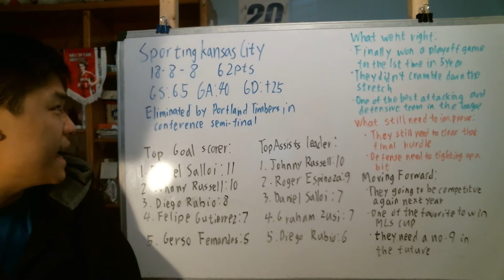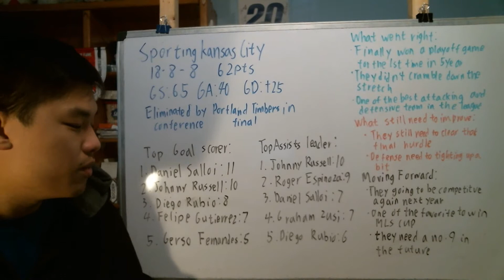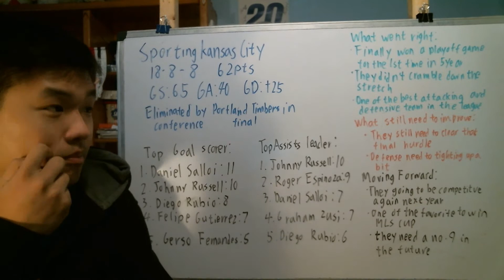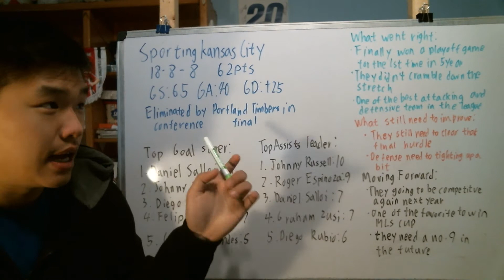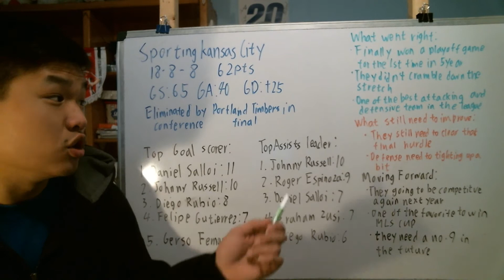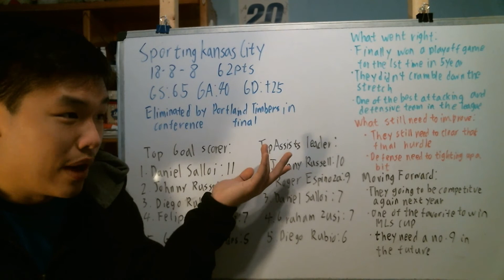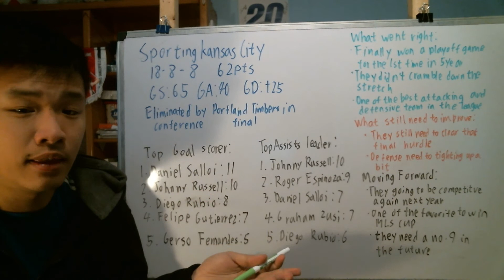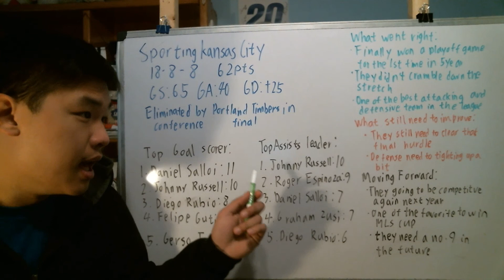Sporting KC Moving Forward after eliminated in the MLS conference final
Sporting KC have been eliminated by Portland Timbers in the MLS western conference final. Let take a look at what went right, what went wrong and most importantly moving forward.